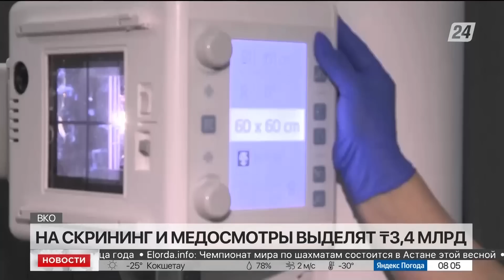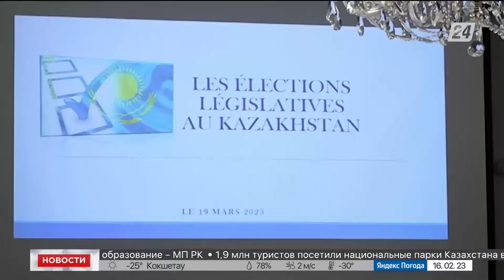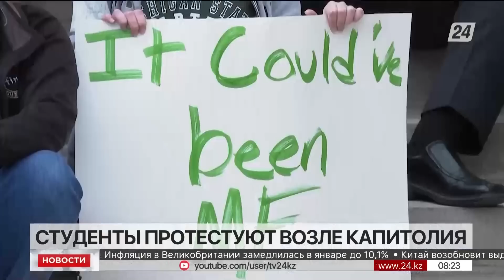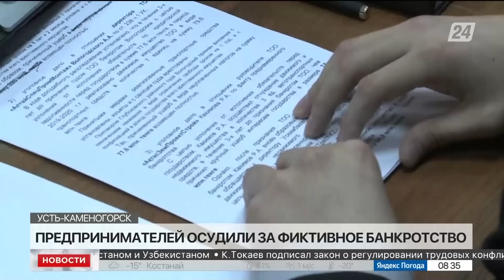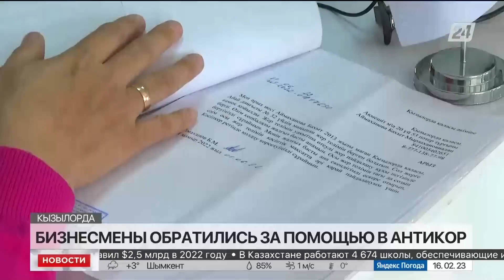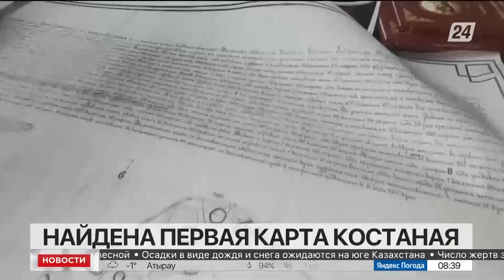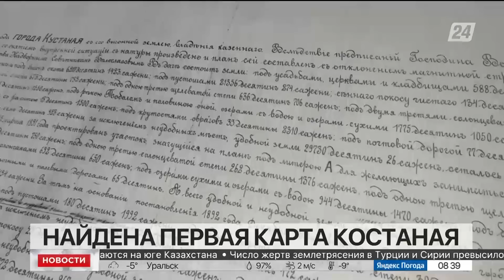Выпуск новостей 08:00 от 16.02.2023